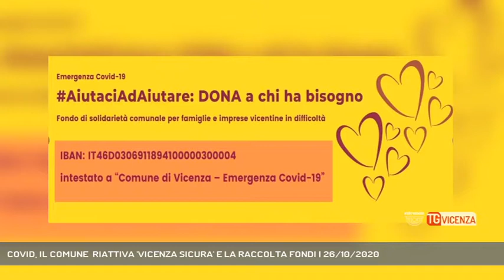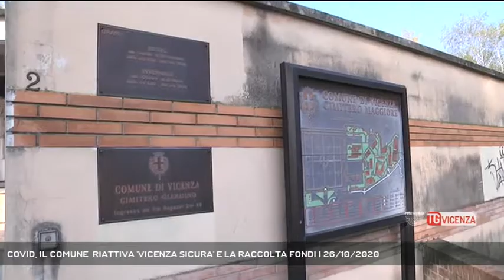COVID, IL COMUNE RIATTIVA 'VICENZA SICURA' E LA RACCOLTA FONDI | 26/10/2020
TG Vicenza 26/10/2020 - VICENZA - Nuove restrizioni causa Covid il comune di Vicenza si attiva e rimette in moto alcuni servizi di sostegno. Chiuse intanto attività sportive, culturali e ricreative || I comuni tornano in prima linea. Dopo qualche mese di parvenza di normalità il Covid con il suo carico di decreti del Presidente del Consiglio e ordinanze regionale riporta tutti a questa primavera. Ed è così che il comune di Vicenza annuncia tutta una serie di azioni. Vista la difficile situazione sociale, di persone in isolamento fiduciario viene riattivato, il tempo di reperire i fondi, il servizio "Vicenza Sicura" il numero è sempre lo stesso 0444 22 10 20. Riparte la raccolta fondi "aiutaci ad aiutare" per dare un sostegno economico ad attività e famiglie in difficoltà. In lockdown la generosità dei vicentini aveva consentito di raccogliere oltre 2 milioni di euro. I servizi non essenziali dell'amministrazione comunale tornano in smartworking. Cessate ogni tipo di attività culturale, evento, teatro e manifestazione. Stop anche allo sport tranne quello scolastico e le attività professionistiche. Rimane il mercato del martedì e del giovedì. Si continua a lavorare per le festività natalizie: confermato il mercatino di Natale. Chiusi invece servizi dedicati anziani e giovani, compreso il Bocciodromo. I cimiteri per Ognissanti rimangono aperti ma si raccomanda di scaglionare le visite e si è al lavoro con la diocesi per non celebrare funzioni religiose all'interno dei cimiteri. - Intervistati MATTEO TOSETTO (Assessore al sociale comune di Vicenza) (A cura di: Gabriella Basso) - Segui Rete Veneta anche sul digitale terrestre! Visita il sito